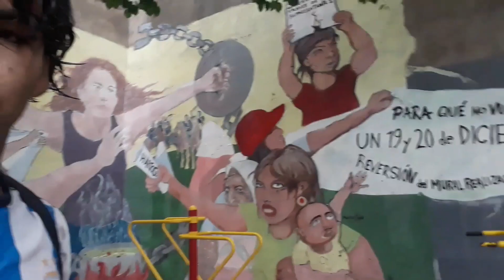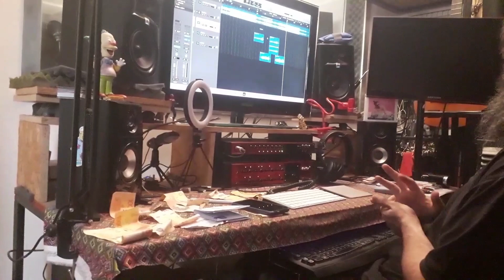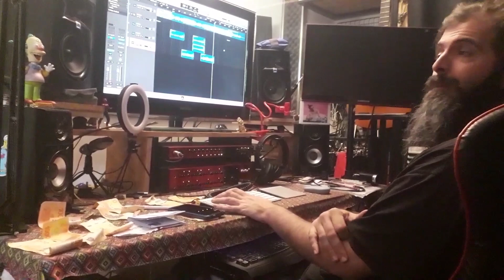Me fui a GRABAR una CANCION pero al final estuve en una INUNDACIÓN en el barrio de ONCE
Muy buena tarde Gente de Once
Muy buenas tarde Muchachos

el día de ayer 8 de Febrero, me fui al barrio de once a grabar una colaboración que es con Jairo Hernández

y en eso comenzó a llover hasta inundar el barrio de once

igual pude llegar bien al Stidio de Lucio

llegue bien y grabamos bien y acá les dejo lo que viví en ese largo viaje

pasen un Excelente día y hasta acá llego.